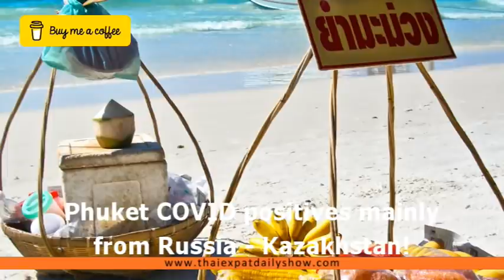EP 157 - COVID ARRIVALS FROM RUSSIA, Face Masks, Travel Bubbles, Zebra Crossings, Cobra, Phuket News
Bangkok to equip 100 zebra crossings with traffic lights in two weeks
The Bangkok Metropolitan Administration (BMA) plans to install pedestrian-operated traffic lights at about 100 dangerous zebra crossings in the city to provide better safety, Deputy Bangkok Governor Pol Lt-Gen Sophon Pisutthiwong said today.

‘Scaled-down’ Cobra Gold exercises to be held from February 22 to March 4
This year, the Cobra Gold military exercise will be held between February 22nd and March 4th and will be somewhat scaled-down again, due to the COVID-19 pandemic, according to a Thai military source and the CCSA.

MOPH Confirms No Legal Obligations For People To Wear Face Masks
Thailand’s Public Health Minister confirmed that there are no laws forcing people to wear face masks, but he also sought cooperation from all parties, including Thai citizens and overseas tourists, in order to prevent the spread of the Covid-19 outbreak.
Source - National News Bureau of Thailand

Arrivals with Covid mainly coming from Russia, Kazakhstan
Most of the tourists found infected with Covid-19 upon arrival using the Thailand pass are coming from Russia or Kazakhstan, provincial governor Narong Woonciew said on Wednesday.

Push for bubbles amid tourism drive - Test and Go Thailand News
The Tourism and Sports Ministry plans to continue travel bubble discussions with short-haul destinations following this week's resumption of the Test & Go scheme.

23,000 Thai students’ data up for sale on the dark web
The university presidents’ council said this morning that the security of its central admissions system has been upgraded after the personal data of around 23,000 students were advertised for sale on the dark web.
Source - Coconuts Bangkok
The Phuket Sandbox news daily report

Phuket to start vaccinating young children
Phuket health officials will start providing vaccination injections to children aged 5 to 11 years old tomorrow (Feb 4), as the campaign to vaccinate all people on the island against COVID-19 continues.

Water projects key to Phuket’s future says, Governor
Phuket Governor Narong Woonciew conducted site inspections of several projects to prevent flooding, and droughts, yesterday (Feb 2), noting that better management of Phuket’s watershed areas was vital for the island’s sustainable future.

Phuket market prices under the watch
Ministry of Commerce officers has begun inspecting vendors at markets to ensure customers are not deceived into paying more for the purchases than they should and inspecting fresh produce retailers and wholesalers to prevent hoarding.
Source - The Phuket News, The Thaiger, Phuket Xtra